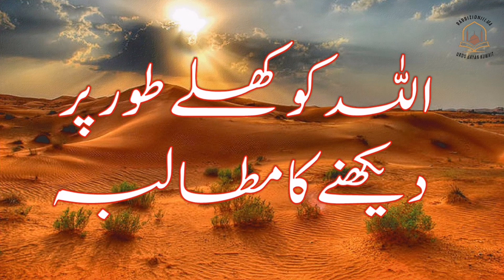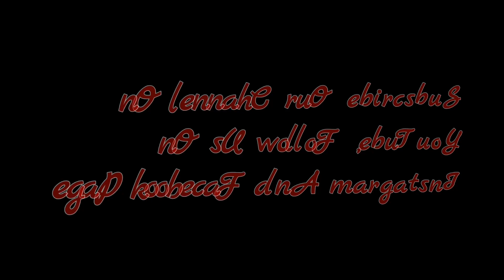(NABIYON KE QISSE 21-E-30)HAZRAT MUSA AUR HARUN(A.S) KA QISSA حضرت موسیؑ اور حضرت ہارون ؑ کا قصہ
urdu bayan (NABIYON KE QISSE 21-E-30)HAZRAT MUSA AUR HARUN(A.S) KA QISSA حضرت موسیؑ اور حضرت ہارون ؑ کا قصہ